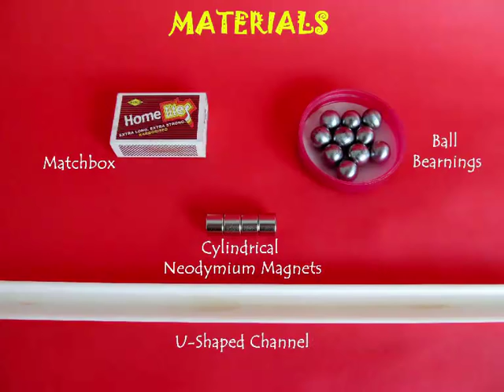MAGNETIC ZOOM | Bengali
The Magnetic Zoom is a terrific science project. You will need a 1-metre long ‘U’ shaped plastic channel, some strong neodymium magnets and a few steel balls. Raise one end of the channel raised by placing it on a matchbox. 30-cm from the raised end of the channel place 2 neodymium magnets and 5 steel balls. The steel balls will obviously stick to the magnets. Then release one ball from the raised end. As soon as this ball strikes the magnets one ball from the extreme right shoots off like a bullet. See the experiment once again.
You can have another arrangement in which instead of one you have two sets of magnets and balls separated by 20-cm. Release one ball from the raised end. As soon as it will strike the magnet the ball at the extreme right will shoot out fast. The two sets of magnets will further increase the speed of the shooting ball.

Credits:,Ashok Rupner, Shivaji Mane, Jyoti Hiremath, Arvind Gupta, Vidula Mhaiskar, Krishnanjan Mandal TATA Trust: Education is one of the key focus areas for Tata Trusts, aiming towards enabling access of quality education to the underprivileged population in India. To facilitate quality in teaching and learning of Science education through workshops, capacity building and resource creation, Tata Trusts have been supporting Muktangan Vigyan Shodhika (MVS), IUCAA's Children’s Science Centre, since inception. To know more about other initiatives of Tata Trusts, please